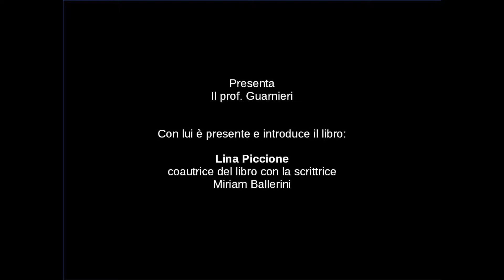Presentazione "Diario di una ragazza del Sud" di Lina Piccione e Miriam Ballerini (Ge, 20.9.2015)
Nel corso della nona edizione del Festival dell'eccellenza al femminile, che si è tenuto a Genova dal 10 al 20 settembre 2015, il prof. Angelo Guarnieri, psichiata, ha presentato il libro "Diario di una ragazza del Sud" di Lina Piccione e Miriam Ballerini (Serel International Editore, ISBN 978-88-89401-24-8). Sul palco, a presentare il libro - che si può acquistare sul sito - Lina Piccione ha detto quale sia la testimonianza che esso contiene, come abbia trovato il diario da cui il libro è nato e come, collaborando con la scrittrice Miriam Ballerini, sia nato questo libro. Una storia che ha una matrice di verità, per tutte coloro che hanno sofferto e soffrono e perché non siano mai tarpate le ali a chi aspira a realizzare se stesso.